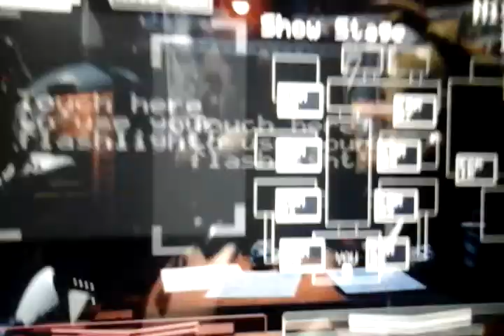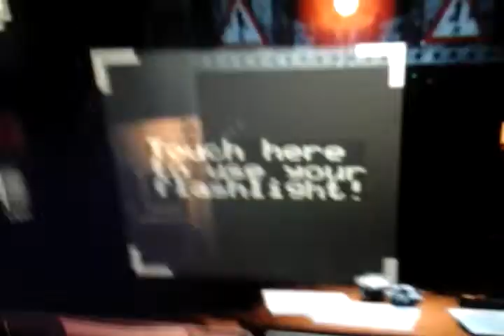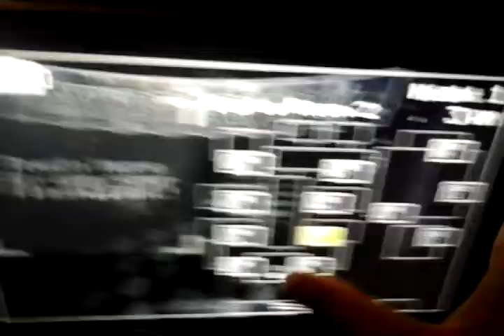I play five nights at freddys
Me and faceless die of fright when the puppet gets us whaaaa